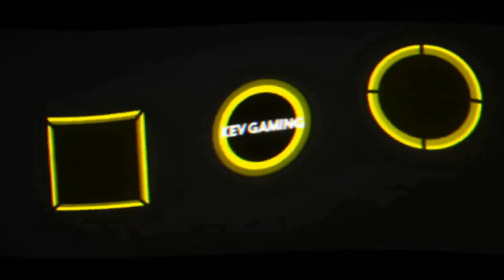Let's Play Fifa 19 The Journey Champions #05 Der große Traum wird wahr